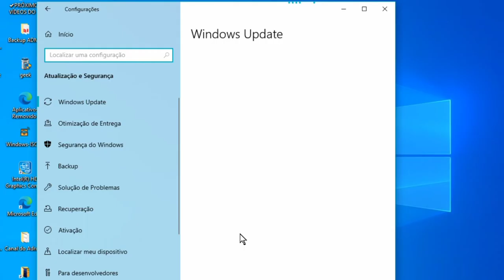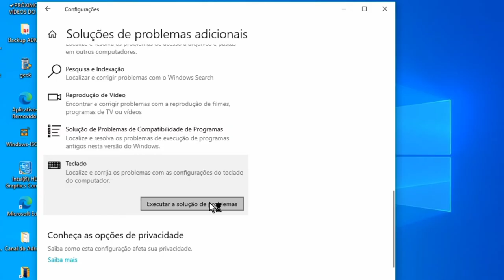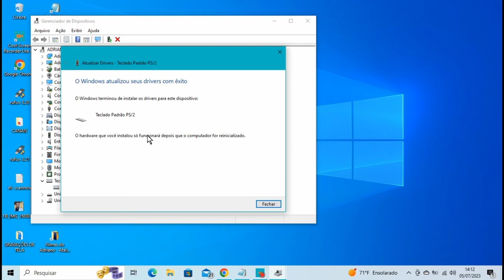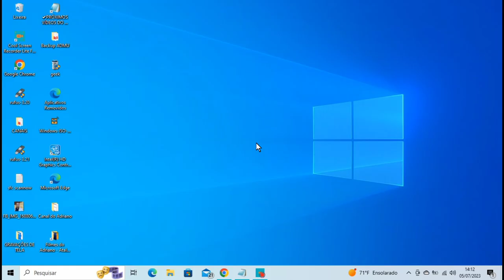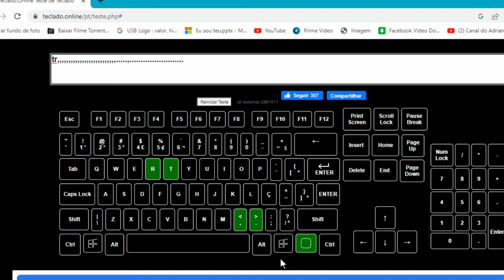Teclado Digitando Sozinho (Resolvido)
Saiba como corrigir quando o teclado fica digitando sozinho